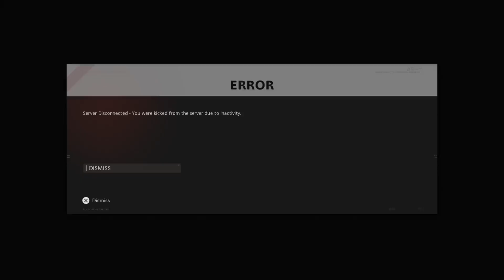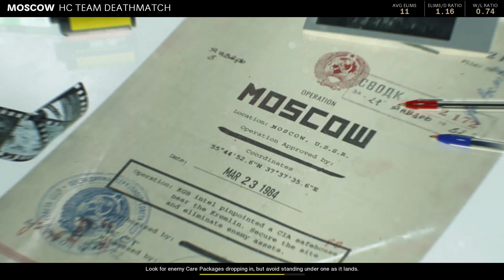We Want a DETROIT Map for Call of Duty Black Ops 6